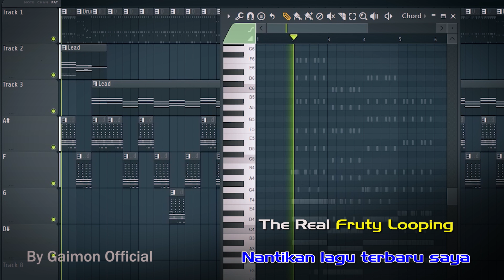Chord Looping - Nantikan lagu terbaru saya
Lama saya tidak Upload video oh,